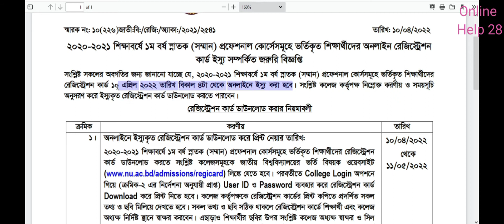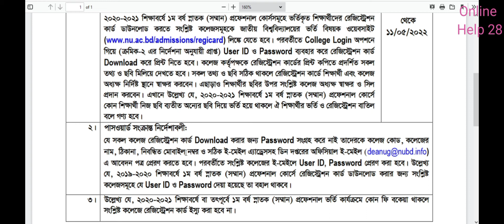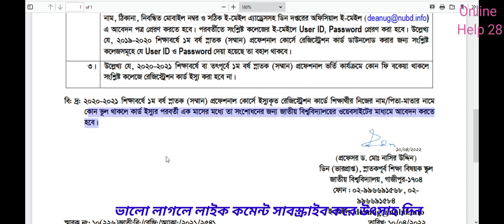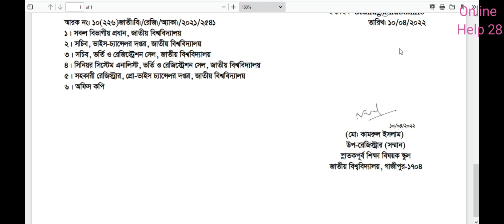Honours (Professional) 2020-21 Registration Card ।অনার্স প্রফেশনাল ২০২০-২১ অনলাইন রেজিস্ট্রেশন কার্ড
Honours(Professional) 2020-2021 Registration Card ।। অনার্স প্রফেশনাল ২০২০-২০২১ অনলাইন রেজিস্ট্রেশন কার্ড ইস্যু সংক্রান্ত বিজ্ঞপ্তি প্রকাশিত  ।।

Related keywords,

nu admission apply,
national university admission 2021-22,
honours 1st year admission 2021,
national university admission 2021-22 date,
degree admission 2021 bangladesh,
honours admission 2021-22 result,
nu admission,
national university masters admission 2021-22,
masters admission 2021-22,
degree admission 2021-22,
professional honours admission 2021,
nu.ac.bd admission,
প্রফেশনাল অনার্স কলেজ তালিকা,
বিশ্ববিদ্যালয় ভর্তি বিজ্ঞপ্তি ২০২০-২০২১,
জাতীয় বিশ্ববিদ্যালয় অনার্স প্রফেশনাল ভর্তি,
অনার্স ১ম বর্ষের ভর্তি ২০২০-২০২১,
প্রফেশনাল অনার্স কলেজ তালিকা ঢাকা,
প্রফেশনাল অনার্স কলেজ তালিকা রংপুর,
মাস্টার্স প্রফেশনাল কোর্স কি,
জাতীয় বিশ্ববিদ্যালয়ের প্রফেশনাল কোর্স কি,
অনার্স প্রফেশনাল ভর্তি ২০২০-২০২১,
জাতীয় বিশ্ববিদ্যালয়ের প্রফেশনাল কোর্স,
অনার্স প্রফেশনাল কোর্স কলেজ তালিকা,
জাতীয় বিশ্ববিদ্যালয়ের কোর্স সমূহ,
প্রফেশনাল অনার্স কলেজ তালিকা ময়মনসিংহ,
প্রফেশনাল অনার্স কলেজ তালিকা রাজশাহী,
প্রফেশনাল অনার্স কলেজ তালিকা চট্টগ্রাম,
প্রফেশনাল অনার্স কলেজ তালিকা ফেনী,
জাতীয় বিশ্ববিদ্যালয়ের প্রফেশনাল কোর্স ২০২০-২০২১,
প্রফেশনাল অনার্স কলেজ তালিকা কুমিল্লা,
প্রফেশনাল অনার্স খরচ,
প্রফেশনাল অনার্স সরকারি কলেজ তালিকা,

online help 28 admission,
honours admission,